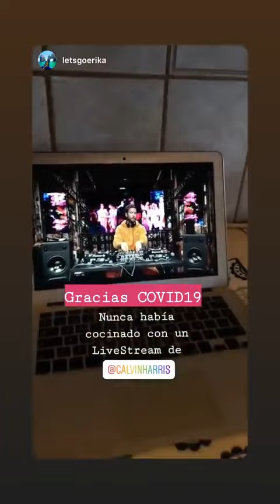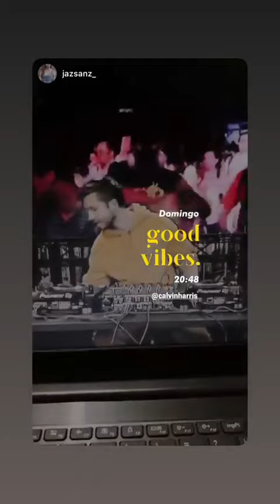Best stories Calvin Harris (@calvinharris) daily selection 🔥 3/30/2020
🔥 TOP instagram stories of Calvin Harris (@calvinharris).